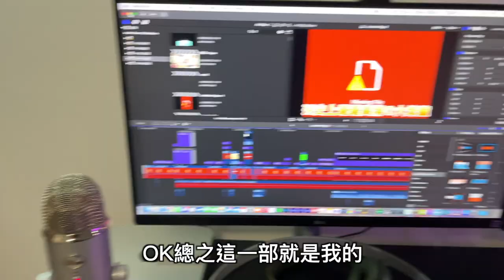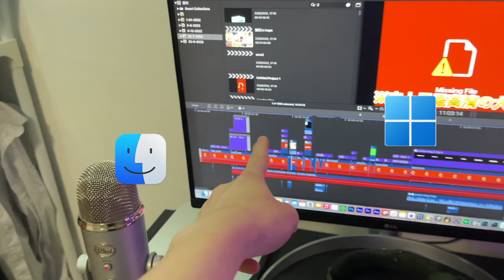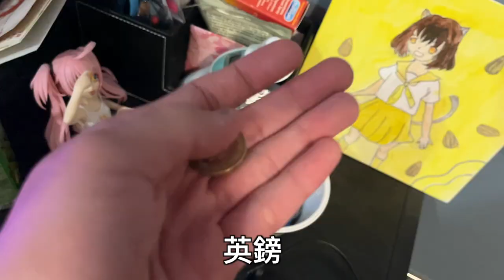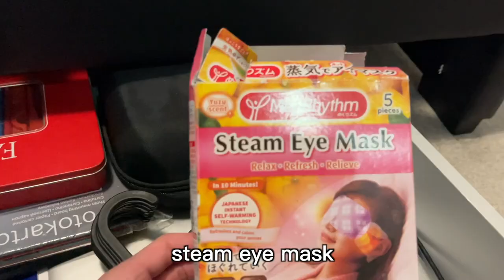【果仁】英國的宅宅房間到底長什麼樣! 很大嗎? 過了兩年重拍room tour大公開!!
過了兩年想不到又重新拍回room tour
那就來介紹一下英國的房間(`・ω・´)
到底會很大嗎?

bye bye !!